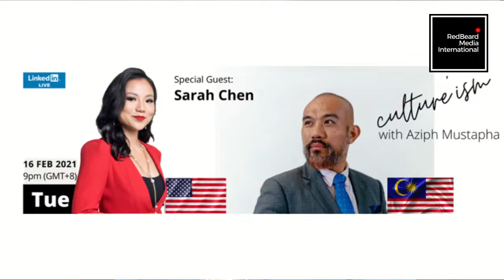Let's Break Down Stereotypes - A Conversation with Sarah Chen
culture'ism is a weekly Live Show with experts from all over the world share their story and advice  specifically for you. This time we have Sarah Chen from Washington D.C. Hosted by Aziph Mustapha